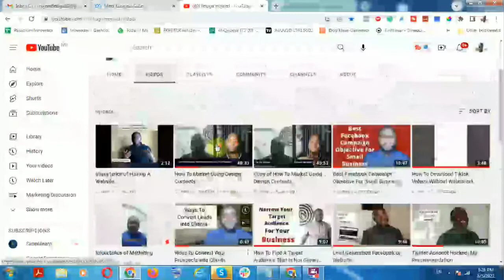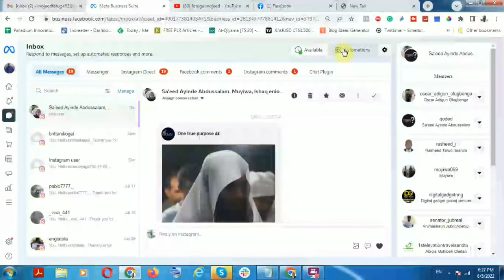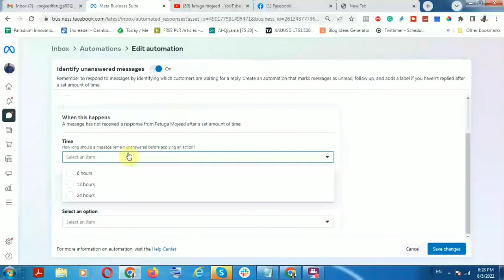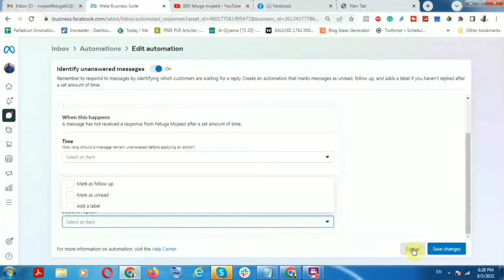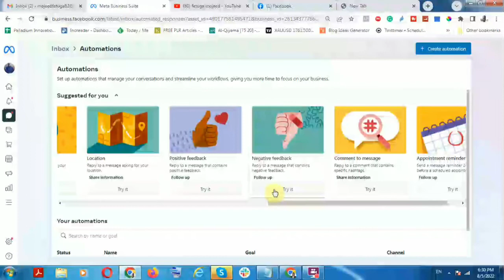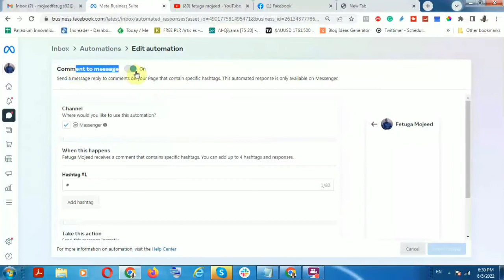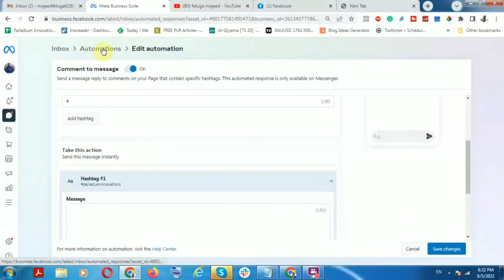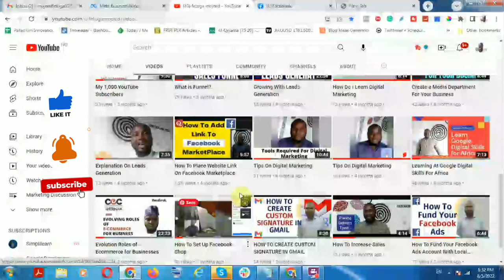How To Set Up Facebook Inbox Automation